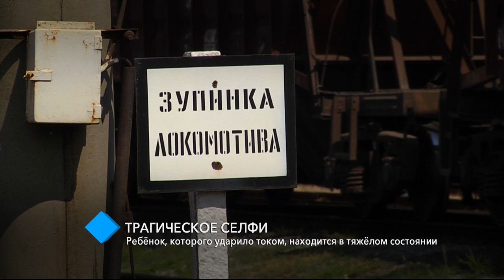Трагическое селфи: ребёнок, которого ударило током, находится в тяжёлом состоянии